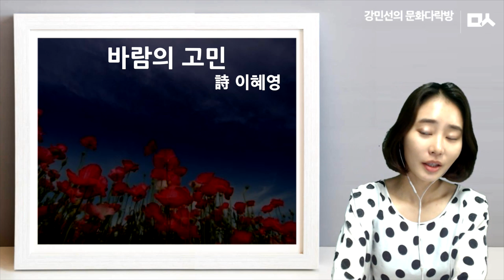[밑줄긋는여자] 바람의 고민 -이혜영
8월 10일 문화다락방 - 밑줄긋는여자에서 강민선 아나운서의 시 낭송으로 이혜영  詩 '바람의 고민'을 만나보시겠습니다.

바람의 고민 이혜영

어떡하지?

바람이 풀숲에 주저앉아
고민합니다.

아무리
살금살금 걸어도
꽃잎이 흔들립니다.

어떡하지?